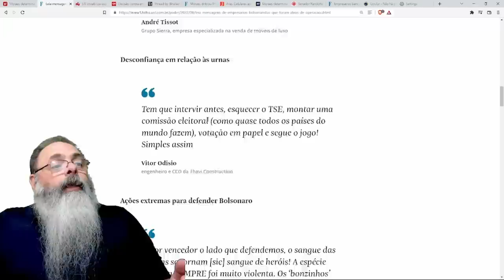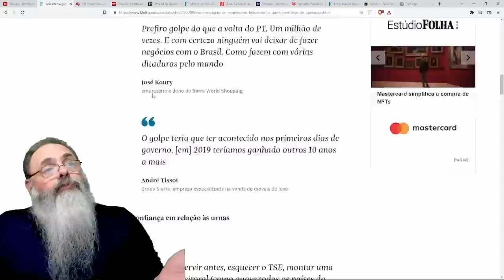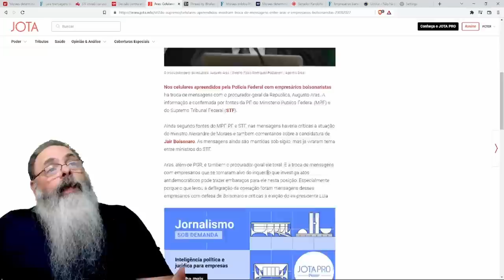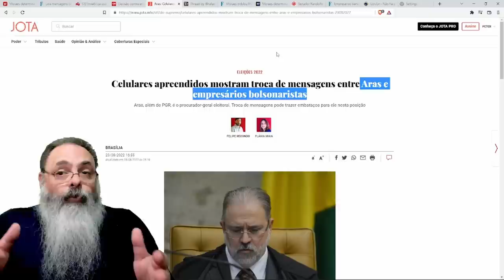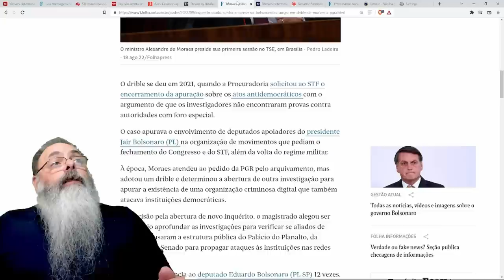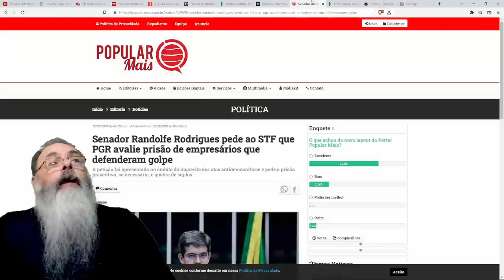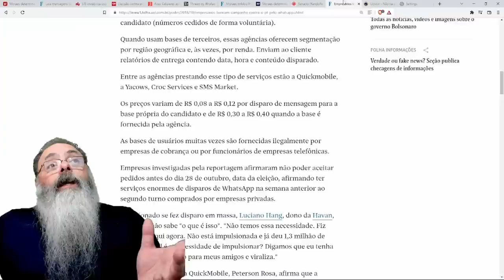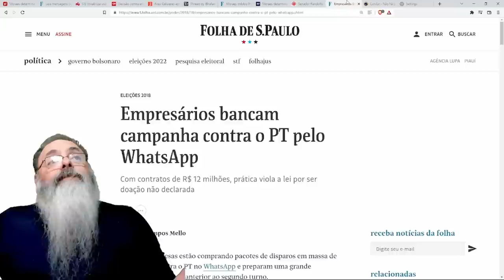BUSCA e BLOQUEIOS em EMPRESÁRIOS são INCONSTITUCIONAIS, mas, além disso: QUAL o OBJETIVO de XANDÃO?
Veja nosso GIRO pela POLÍTICA no RUMBLE, hoje tem a situação no RIO, pesquisas positivas para BOLSONARO, PT censurou pesquisa na BAHIA, por que? E mais um monte de coisas

Ajude o canal:

16vmNcrA4Mvf7CaRLirAmpnjz1ZH3bWNkQ (Bitcoin)
LSCnrubCVcpuLrGTTLMqpwRTXvYz7vMbbA (Litecoin)
0x28aec946919c70e5e25d7c6785ede7622278b463 (Ethereum)
nano_1s6i6xwujzqnmie8nc3x8rfumdnebpsd6h4cp9wgkcpk4eb1xn5u7n48ok5b (Nano)
0x1302536c28695e47aaedd020aaf39f500cf6c22f (BNB)